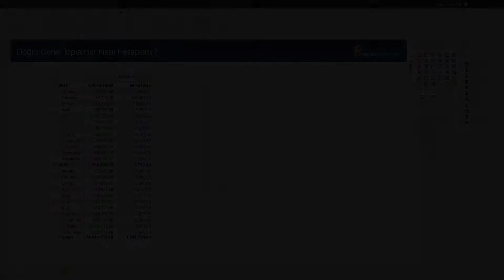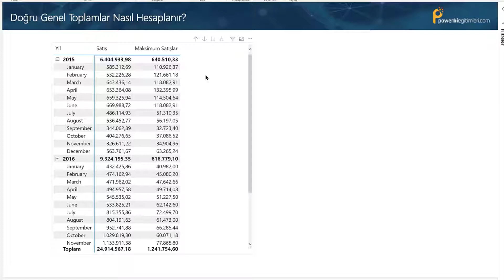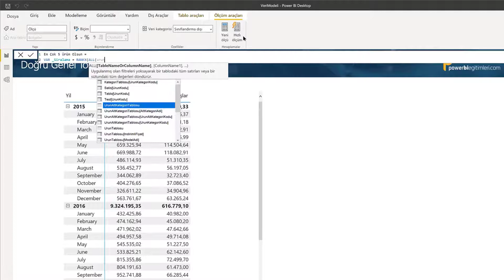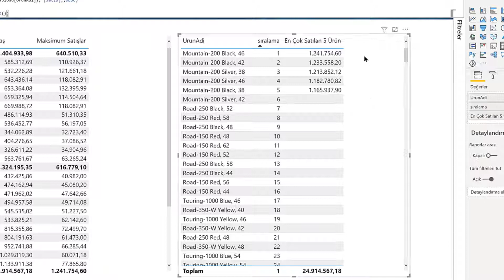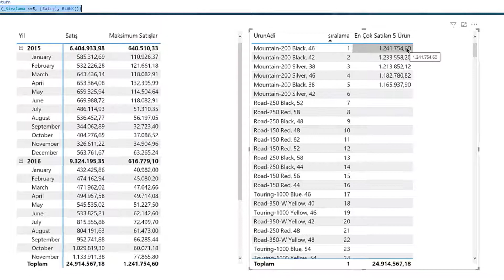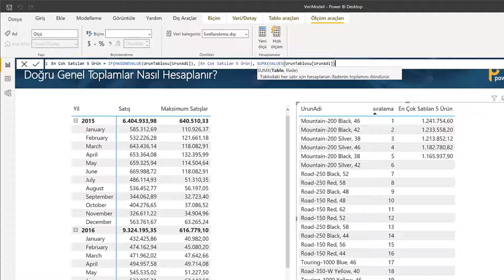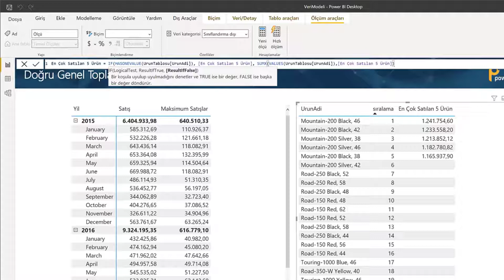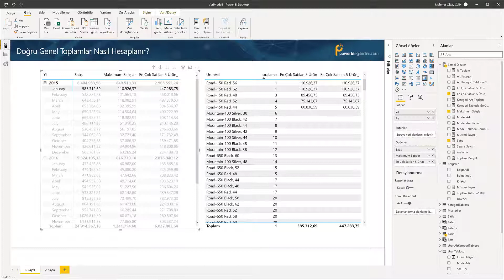Genel Toplamlar Nasıl Düzeltilir? Power BI & DAX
Bugün tablolarda genel toplamda gözüken rakamları nasıl düzeltirsiniz bu konudan bahsedeceğim.

Bazen tabloda gözüken rakamları elle topladığınızda, genel toplamla tam uyuşmadığını fark edebilirsiniz.

Raporlarınızda bu sorunu çok sık yaşıyor olabilirsiniz.

Aslına bakarsanız çözüm oldukça basit. Tabloda yalnızca gözüken tutarları toplarsanız doğru genel toplamları elde edersiniz.

Bu video da yalnızca görünen tutarların toplamını nasıl hesaplarsınız basit bir yöntem uygulayarak göstereceğim.

Variables - Power BI ile Değişkenler Nasıl Kullanılır? - DAX Atölye Çalışması

Online Premium Power BI eğitimine indirimli katılmak için geçerli kupon kodu

Kullanıma hazır rapor setleri bulabileceğiniz hem de bu setlerin nasıl hazırlanacağını öğrenebileceğiniz Udemy Kursumuz “Power BI İle Güncel İş Senaryoları ve DAX Uygulamaları” eğitimine indirimli katılmak için geçerli kupon kodu